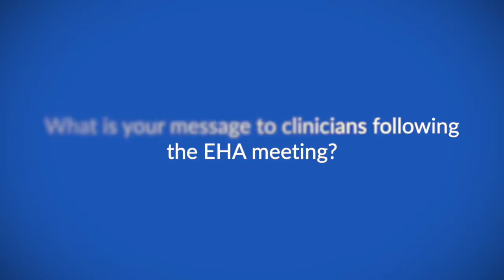The changing landscape of AML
Prof Torsten Haferlach speaks to ecancer at the 2019 European Hematology Association (EHA) Annual Meeting about the changing landscape of AML.

He provides some examples of new drugs for specific patients, and advises physicians to treat AML as many different diseases which need to be individually examined.